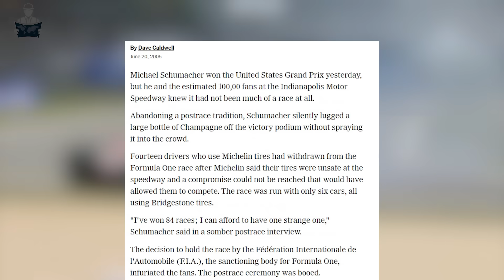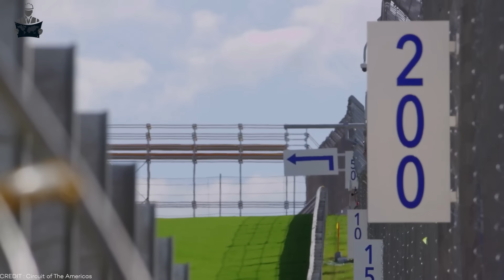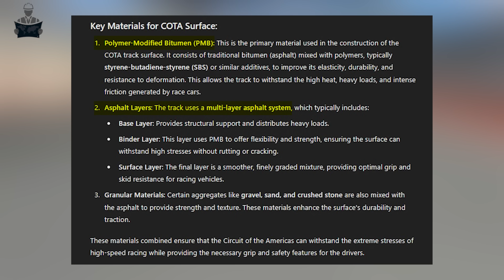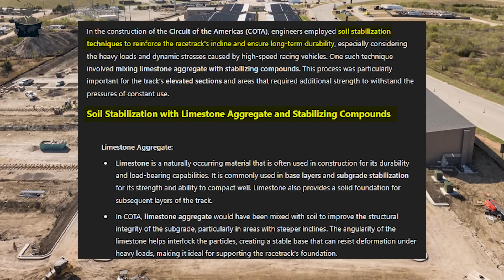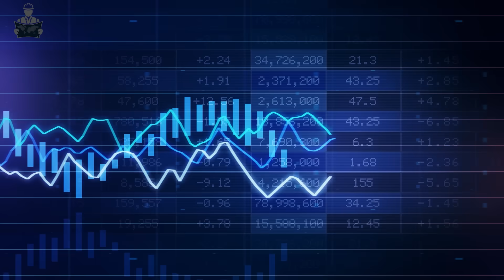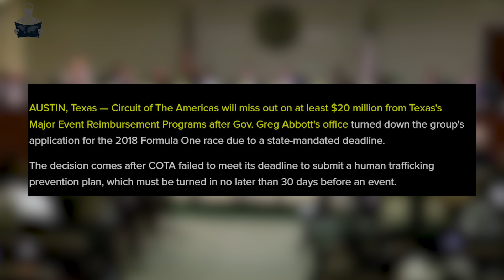Why Texas Spent $400M on a Racetrack Everyone Doubted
Discover the thrill at 'Inside America's Most Expensive Race Track'—Circuit of the Americas (COTA), a marvel of car racing architecture in Austin, Texas. Home to exhilarating F1, NASCAR, and MotoGP grand prix events, COTA isn't just a circuit; it's an engineering masterpiece. Dive into the exclusive story of America’s premier race track where speed, innovation, and drama converge. Click now for the full adrenaline-pumping experience!

00:00 Intro
00:51 Chapter 1: Background
04:29 Chapter 2: Construction
09:06 Chapter 3: Conclusion